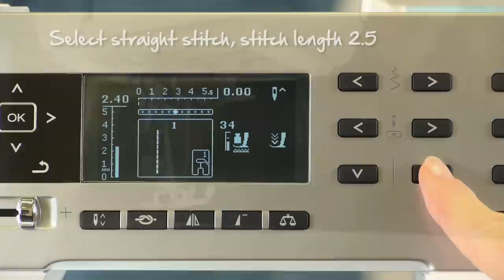Tutorial: how to use the BERNINA patchwork foot no. 37 and 57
Patchwork with supreme precision -- you can achieve this very easily with the BERNINA patchwork foot no. 37 and no. 57. Our video tutorial shows you in clear step-by-step instructions how to use these two sewing feet to make impressively precise patchwork creations.  The patchwork feet no. 37 and no. 57 are suitable for seams with ¼ inch (6 millimetres) and 1/8 inch (3 millimetres) hem allowance and convince with simple handling and extreme stability thanks to their robust design. The sewing results are correspondingly precise. The patchwork foot no. 57 has a lateral guide, enabling precisely parallel seams very easily. Ideal for patchwork novices! Experience for yourself in our video tutorial how you can easily achieve perfect patchwork results in a very short time!

More how-to videos for BERNINA sewing feet and BERNINA special accessories can be found in this YouTube playlist.

More about BERNINA products and accessories for your textile creations can be found